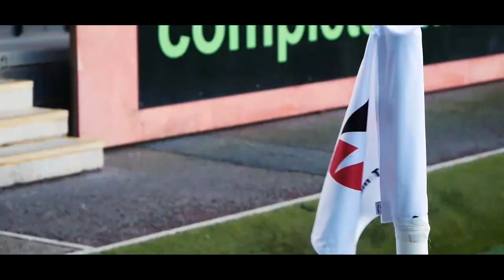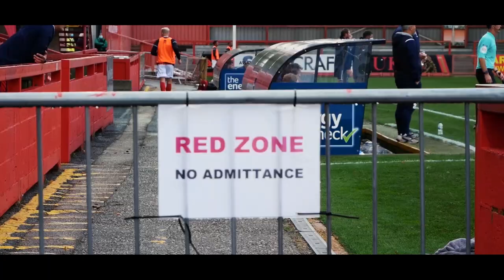ACCESS ALL AREAS | Cheltenham Town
Charlie Palethorpe captures an alternative view of Saturday’s clash with Cheltenham Town. This is ACCESS ALL AREAS.